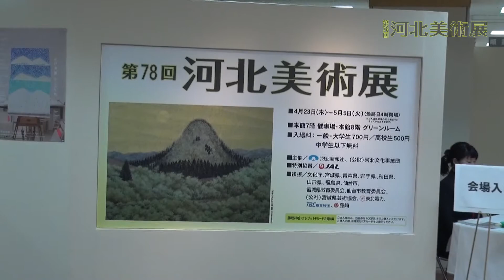第78回河北美術展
第78回河北美術展が5月5日（火）まで藤崎本館７・８階で開催されています。
　　日本画、洋画、彫刻の入賞・入選作380点に審査員、参与、顧問、招待作家の作品56点を合わせた436点を是非ご覧ください。

入場料（税込）■一般・大学生700円／高校生500円／中学生以下無料
■藤崎Fカード、かほピョンくらぶ会員証提示でご本人様のみ、当日入場料を100円引き
　今回は日本画136点、洋画756点、彫刻35点の計927点の応募があり、日本画、洋画、彫刻の3部門で最高賞の河北賞を含む入賞31点、賞候補12点、入選337点が選ばれました。
各部門の河北賞には、日本画が塩釜市の酒井美雪さん（59）の「時の水音」、洋画が宮城県大河原町の岩沢誠一さん（51）の「日暮れの肖像2015－2」、彫刻が天童市の結城照男さん（77）の「初めてのお出かけ」がそれぞれ選ばれました。